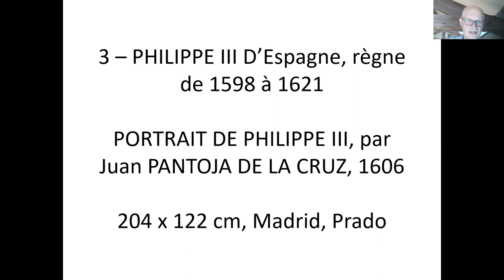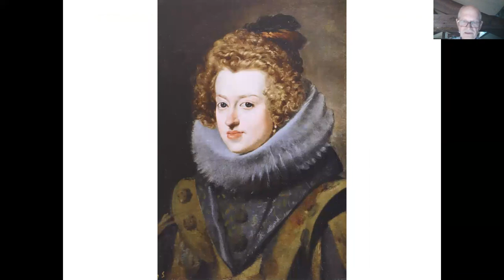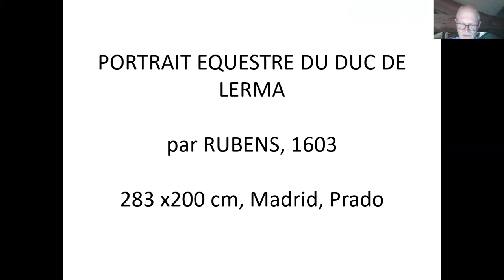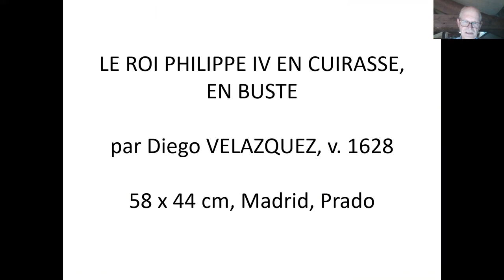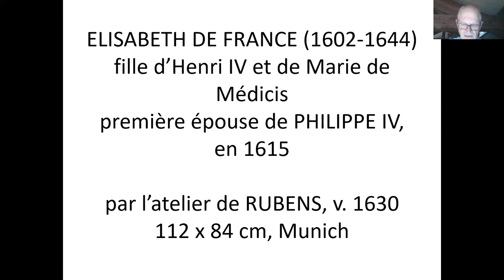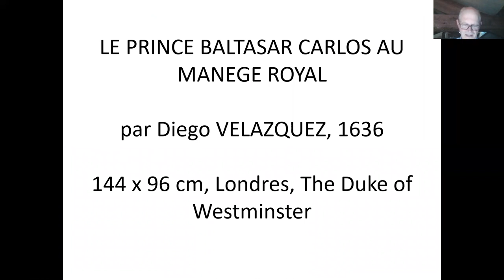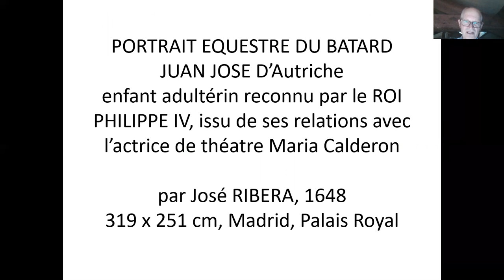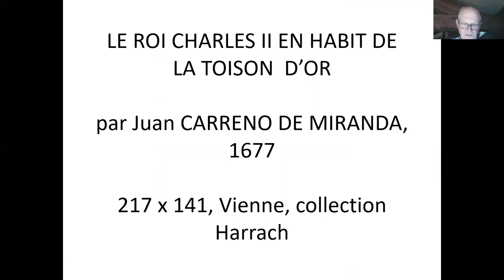iconographie des 3 derniers rois Habsbourg d'Espagne - 8/02/2021